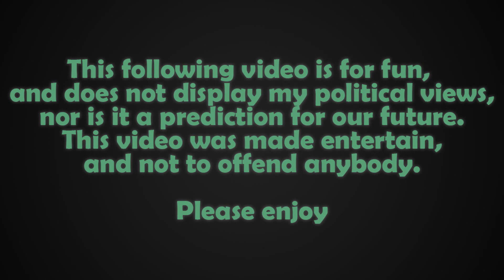Alternate Chinese Civil War - Mapping Short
Hey guys! This video showcases an alternate civil war of present-day (People's Republic of) China on the brink of collapse by rebel groups and surrounding countries!

TOOLS USED:
►  Adobe Photoshop